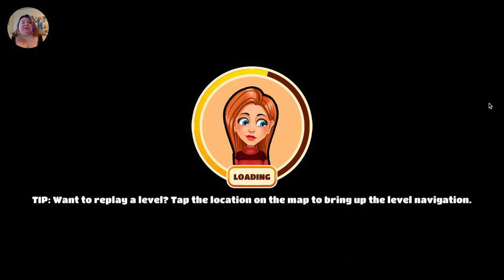Rivals Revealed/ Welcome to Primrose Lake ep 11